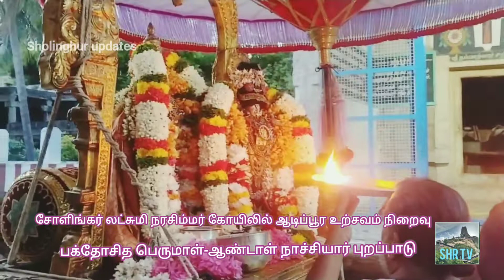நரசிம்மர்திருமஞ்சனம் ஆண்டாள் புறப்பாடுஆடிப்பூரம் நிறைவு.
சோளிங்கர் லட்சுமி நரசிம்மர் கோயிலில் ஆடிப்பூரம் நிறைவு முன்னிட்டு சுவாமிக்கு சிறப்பு திருமஞ்சனம் நடைபெற்றது.தொடர்ந்து சுவாமி புறப்பாடு வெகு சிறப்பாக நடைபெற்றது